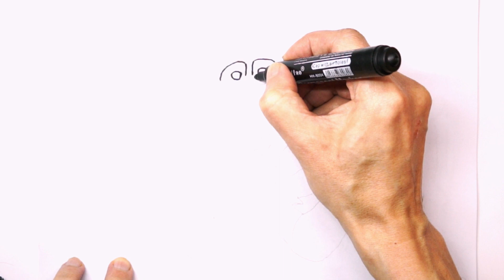Wow... How To Draw Dog Day Smiling Critters | Step by Step Easy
Today I will show you how to easily and simply draw Dog Day Smiling Critters  take your pencils and step by step we will get closer to an amazing result. Enjoy